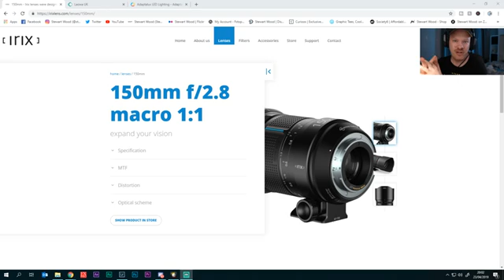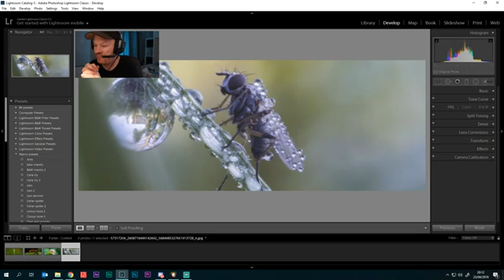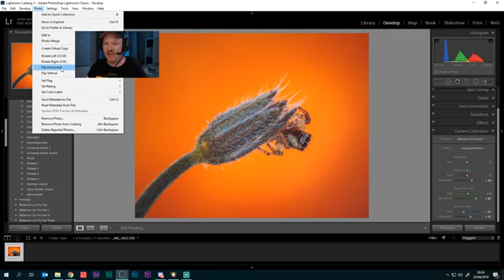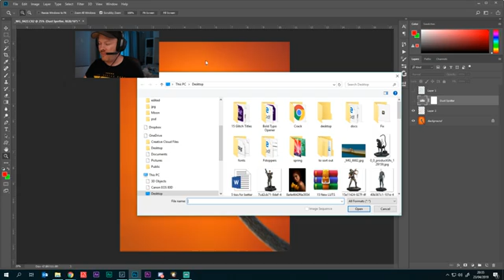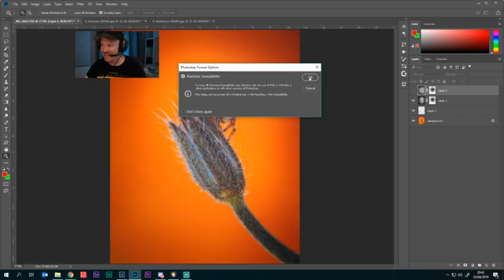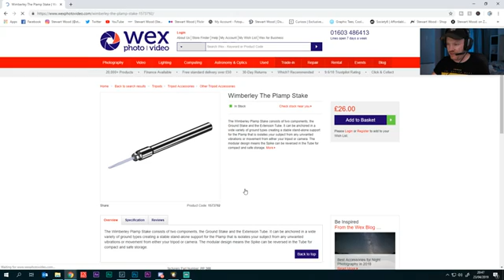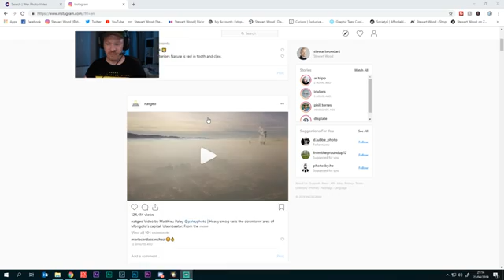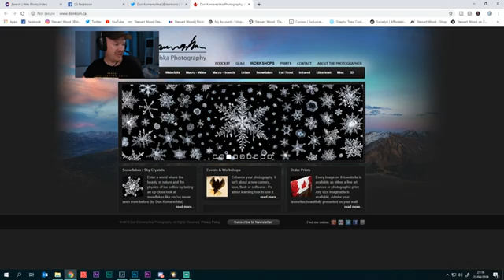Macro Photography | Q & A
In this live stream I'll be doing a news update, FaceBook contest results, a live edit and a quick Q and A session.